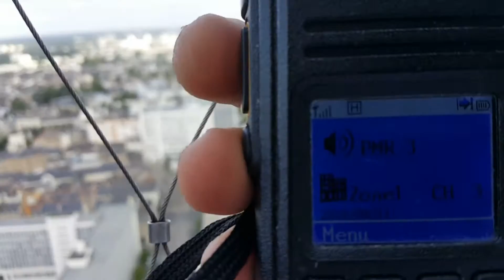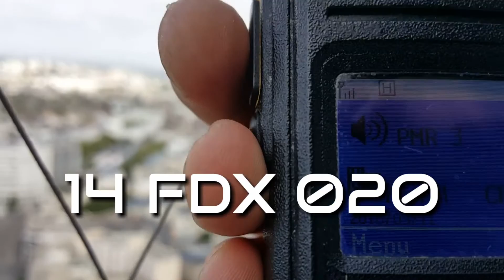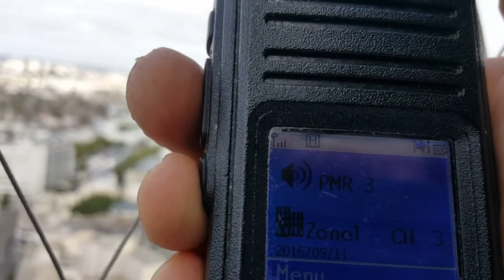PMR 446 activation 11 septembre 09/11/2016 Tour de Bretagne